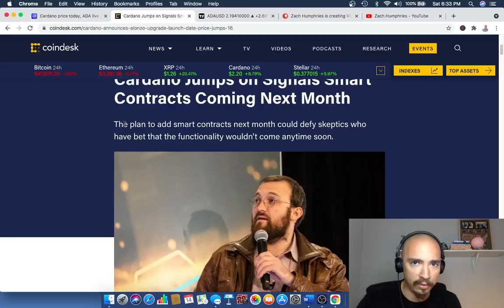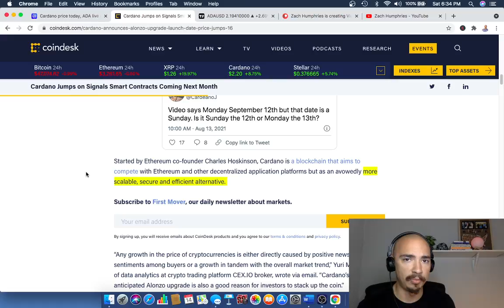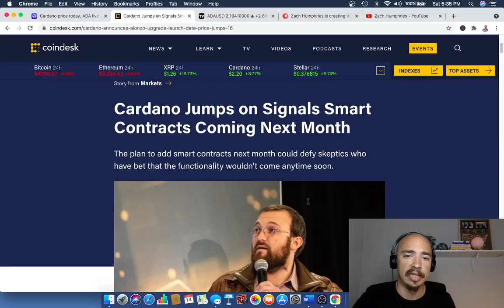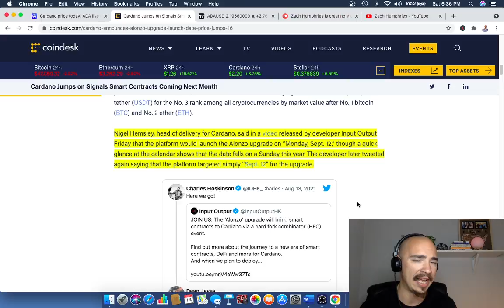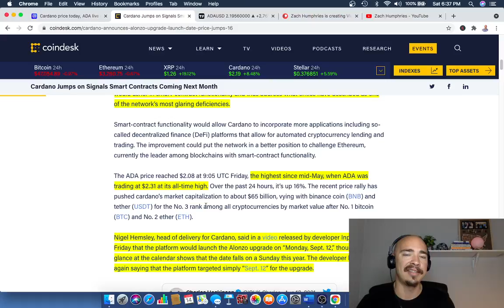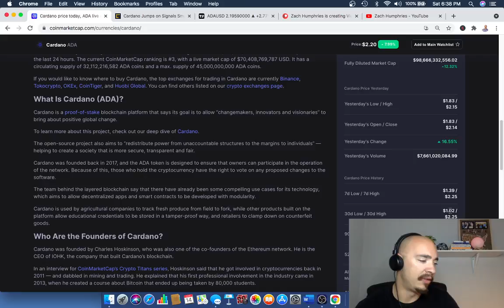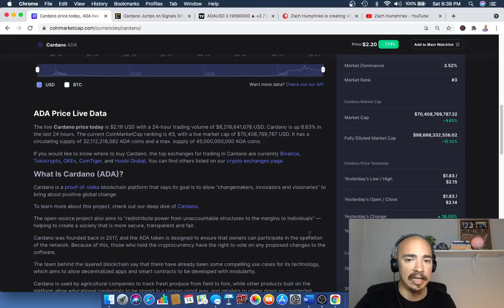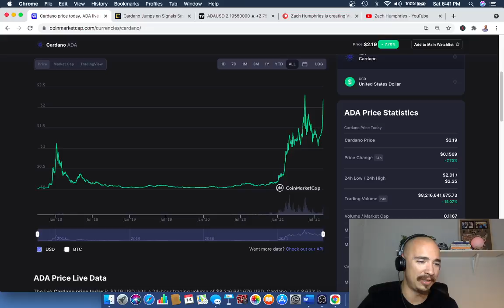CARDANO! 100 BILLION DOLLAR MARKET CAP COMING SOON?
Cardano is exploding right now. This Cardano updat talk about when ADA (Cardano) will reach a 100 billion dollar market cap. Cardano has alread ypassed up Tether and Binance COin to take over the 3rd spot on the highest crypto by market cap according to coinmarketcap.com. Come check out our private community over at Patreon where we are all here to help each other become better crypto investors. Our goal is to grow our portfolios and have a place where we can all have a safe space to discuss all things crypto! Access to our private Discord is part of the package too! Come check it out!